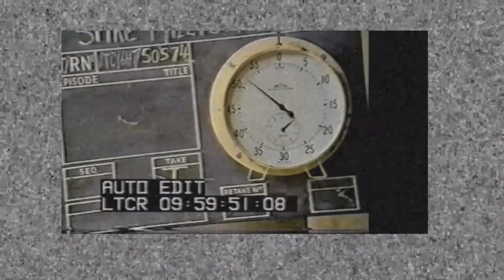Peter Ustinov - operaman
Peter Ustinov interviewed by Eddie Skoller (SVT, ca 1992)